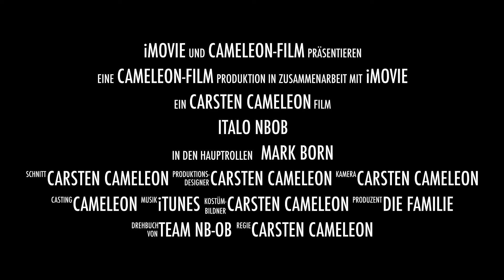italo szene NB-OB iG Trailer